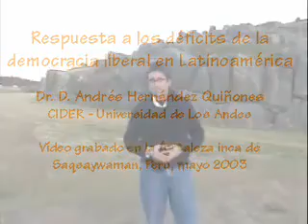TRABAJO UNIANDES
Repuesta a los Deficit de la democracia liberal en Latinoamerica. CIDER. UNIVERSIDAD DE LOS ANDES. DR.D: ANDRES HERNANDEZ QUIÑONEZ PERU, MAYO 2003.

Repuesta a los Deficit de la democracia liberal en Latinoamerica. CIDER. UNIVERSIDAD DE LOS ANDES. DR.D: ANDRES HERNANDEZ QUIÑONEZ PERU, MAYO 2003. Democracia, Liberdade e Império.